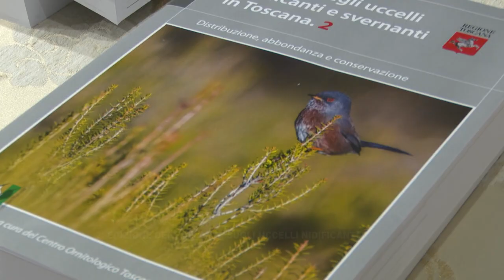ITALIA7 - TOSCANA PARLAMENTO del 11.10.2024